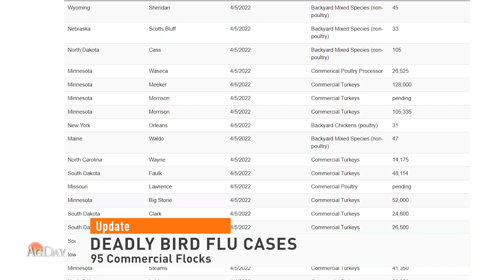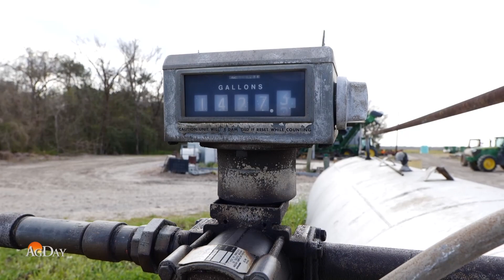AgDay 04/08/22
Too much rain or barely a drop. We check in on the extremes heading into planting season,  as farmers in Louisiana plant what's turning into a very expensive rice crop. Plus, meet the winner of our Bracket Buster Challenge!